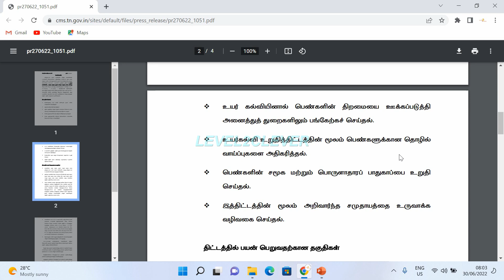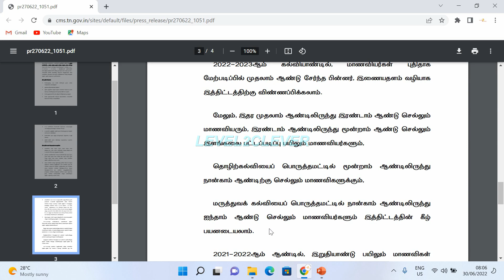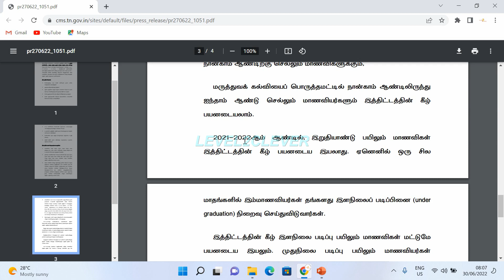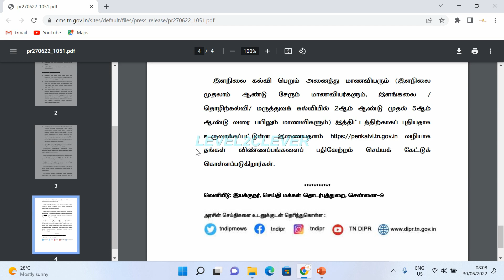Penkalvi 1000 eligibility new update 2022 | Moovalur Ramamirtham scholarship 2022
Penkalvi 1000 eligibility new update 2022 | penkalvi 1000 | Moovalur Ramamirtham Ammaiyar scholarship 2022

உயர்கல்வியில் சேரும் மாணவிகளுக்கு ரூ.1,000 உதவித்தொகை - இணையவழி விண்ணப்ப பதிவு தொடங்கியது அரசுப் பள்ளிகளில் 6 முதல் 12-ம் வகுப்பு வரை பயின்று, அரசு, அரசு உதவிபெறும், சுயநிதிக் கல்லூரிகள், நிகர்நிலை பல்கலை.களில் உயர்கல்வியைத் தொடரும் மாணவிகளுக்கு மூவலூர் ராமாமிர்தம் அம்மையார் உயர்கல்வி உறுதித் திட்டத்தின் கீழ் மாதந்தோறும் ரூ.1,000 வழங்கப்படும் என சட்டப்பேரவையில் அறிவிக்கப்பட்டது. இதையடுத்து, ஜூன் 25-ம் தேதி (நேற்று) முதல் ஜூன் 30-ம் தேதிக்குள் சிறப்பு முகாம்கள் நடத்தி, இத்திட்டத்தில் பயன்பெற உள்ள மாணவிகள் பற்றிய விவரங்களை, இணையதளத்தில் பதிவேற்றம் செய்யுமாறு உயர்கல்வி துறைச் செயலர் தா.கார்த்திகேயன் உத்தரவிட்டிருந்தார். அதன்படி, விண்ணப்பபதிவு நேற்று தொடங்கியது. மாணவிகளின் ஆதார் அட்டை, வங்கிக் கணக்கு புத்தகம், 10, 12-ம் வகுப்பு மதிப்பெண் பட்டியல், பள்ளி மாற்றுச் சான்றிதழ் ஆகிய ஆவணங்களின் நகல்களைப் பயன்படுத்தி, கல்லூரிகள் மூலமாகவும், மேற்கண்ட இணையதளம் மூலமாகவும் மாணவிகள் விண்ணப்பத்தை பதிவு செய்தனர். இத்திட்டத்தின் கீழ் உதவித்தொகை பெற, வரும் 30-ம் தேதி வரை விண்ணப்பிக்கலாம். தகுதியான மாணவிகள் தேர்வு செய்யப்பட்டு, அடுத்த மாதம் முதல், அவர்களது படிப்பு முடியும் வரை மாதம் ரூ.1,000 உதவித்தொகை வழங்கப்படும் என்று கல்வித் துறை வட்டாரங்கள் தெரிவித்தன.

moovalur ramamirtham scholarship
moovalur ramamirtham ammaiyar higher education assurance scheme in tamil
tn govt announced monthly scholarship scheme to girl students
 1000 rupees for school students
 1000 rupees for girls
 moovalur ramamirtham higher education
penkalvi tn gov in
how to apply penkalvi scholarship
penkalvi 1000 apply online tamil
 penkalvi scholarship tamil
how to apply moovalur education scheme
 moovalur 1000 scholarship
penkalvi 1000
apply online tamil
 penkalvi 1000 apply online
 penkalvi 1000 apply online 2022
 penkalvi 1000 how to apply
penkalvi 1000 apply online tamilnadu
 how to apply online penkalvi tn gov in
how to apply penkalvi 1000
 how to apply online 2022
apply penkalvi 1000 online tamil penkalvi scholarship tamil
penkalvi 1000 rupees apply online
 1000 rupees for girls